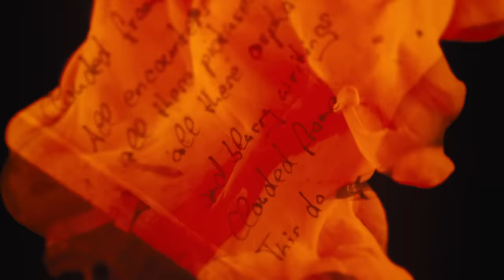NAILED TO OBSCURITY - Clouded Frame (OFFICIAL MUSIC VIDEO)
CREDITS:
Video by Jörg Harms / Black Vision Films
Mix and Master by Jacob Hansen

NAILED TO OBSCURITY live w/AMORPHIS + ELUVEITIE + DARK TRANQUILLITY - 2022:

10.11.              CH        Zürich – Komplex 457
11.11.              DE        Filderstadt – FILharmonie
13.11.              IT         Milan – Live Club
15.11.              FR        Toulouse – Le Bikini
16.11.              ES        Madrid – La Riviera
17.11.              ES        Barcelona – Razzmatazz
18.11.              FR        Lyon – Le Radiant
19.11.              FR        Paris – L’Olympia
20.11.              FR        Lille – L’Aeronef
22.11.              IE         Dublin – Academy
23.11.              UK       Glasgow – QMU
24.11.              UK       Manchester – O2 Ritz
25.11.              UK       London – O2 Forum Kentish Town
26.11.              BE        Brussels – Ancienne Belgique
27.11.              NL        Tilburg – O13
29.11.              DK       Copenhagen – Amager Bio
30.11.              NO       Oslo – Sentrum Scene
01.12.              SE        Stockholm – Fallan
03.12.              FI         Helsinki - Black Box
05.12.              PL        Warsaw – Progresja
06.12.              DE       Berlin – Huxleys
07.12.              AT        Vienna - Gasometer
09.12.              DE       Munich – Zenith
10.12.              DE       Leipzig – Felsenkeller
11.12.              CZ       Zlin - hala Datart Zlin
12.12.              HU       Budapest – Barba Negra
14.12.              DE       Wiesbaden – Schlachthof
15.12.              LU        Esch/Alzette – Rockhal
16.12.              DE       Oberhausen – Turbinenhalle
17.12.              DE       Hamburg - Zeltphilharmonie

LYRICS:
Memory – astray
Vanished truth

So many gaps, as I try to look back
Splintered frame – vacant stare

A limit for my view and role
Blind angle –my black hole

Lost forever
Lost – out of reach
Lost forever

All these details
All these fragments
All these empty pages
and cryptic writings
clouded frame

All encounters
All these pictures
All these orphaned pages
and blurry writings
clouded frame
this darkened pane
so blind

A blank spot for my view and role

This forlorn pane
Just like ebony so black
Ground, I can’t regain

No, I can’t recall
It cannot be brought back
This souvenir is dead

All these details
All these fragments
and cryptic writings
clouded frame

All encounters
All these pictures
and blurry writings
clouded frame
this darkened pane
so blind

Lost forever
Lost – my dead hole